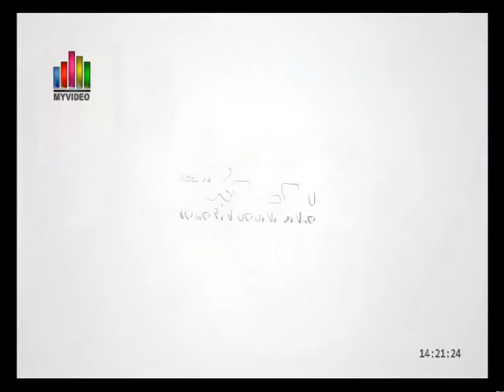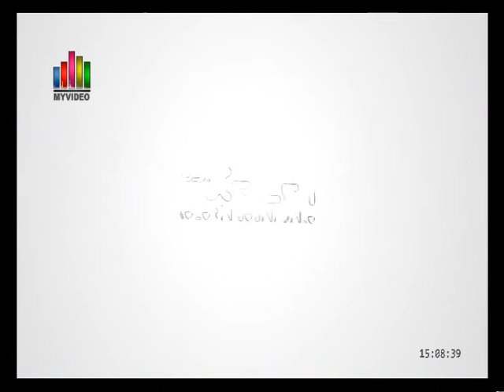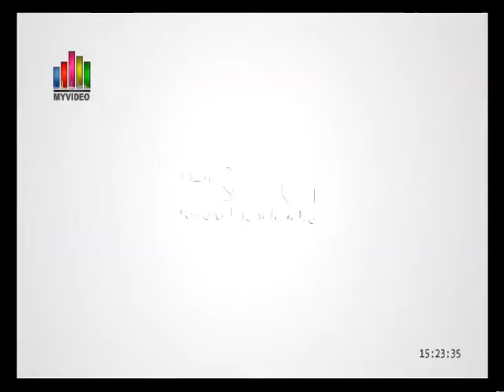Elçin Cəfərov — 103.0 FM | 14.03.17 | "Danışır Xəzər"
Elçin Cəfərovun "103 FM"in efirində yayımlanan "Danışır Xəzər" verilişindəki çıxışı.